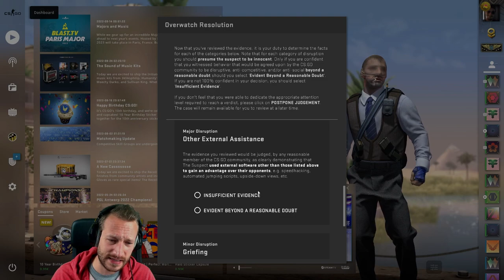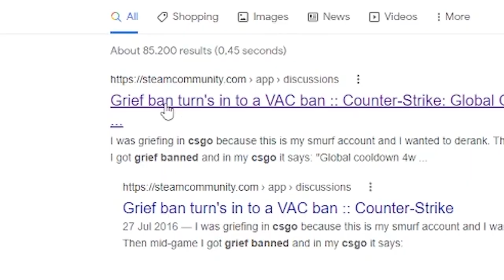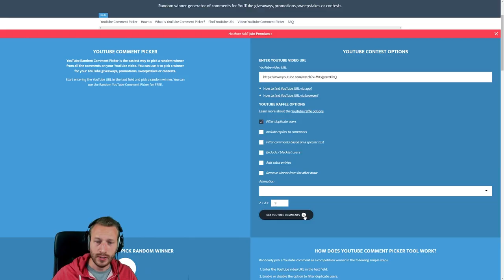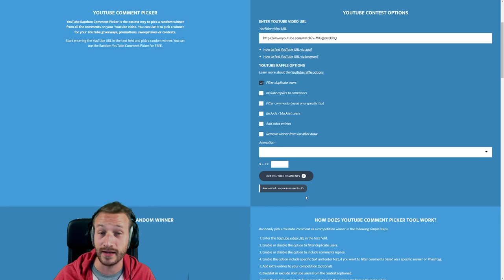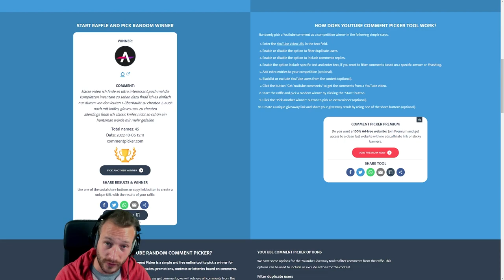Griefer riskiert seine Skins | CS:GO Overwatch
Dieser Knilch kann es nicht lassen und MUSS scheinbar einfach griefen. Doch wie sieht das mit einem permanenten Ban aus? Kann ihm bald so einer drohen oder wird er fröhlich weitermachen können? Lets go!